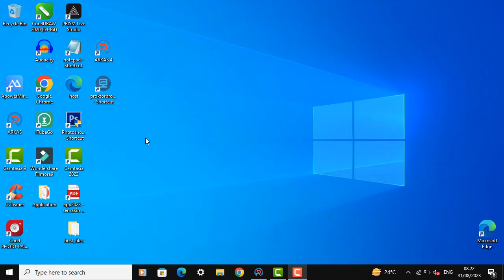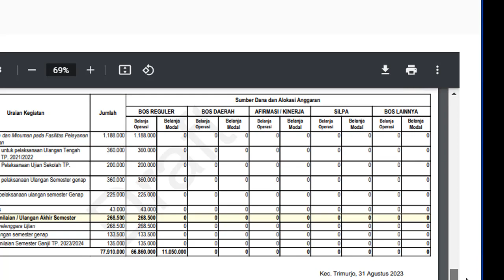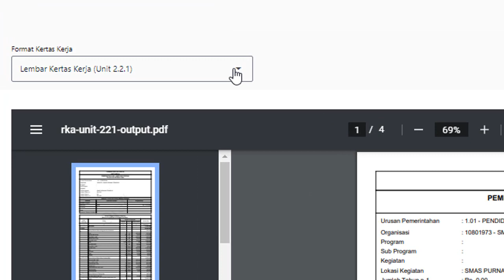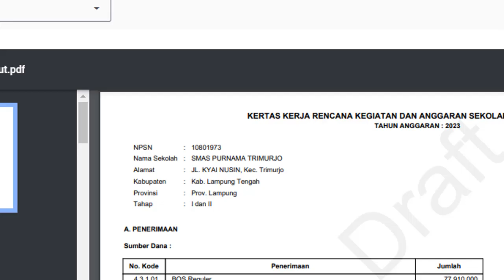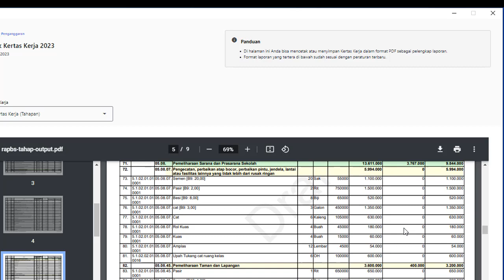OOO BEGINI YA ? Cara Cetak Lembar Rincian Kertas Kerja ARKAS 4.05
Shallom
Cara cetak lembar kertas kerja ARKAS 4.05 tentunya berbeda dengan ARKAS yang sebelumnya bagaimana caranya mari ikuti panduannya, semoga ini bermanfaat. sekian terima kasih.